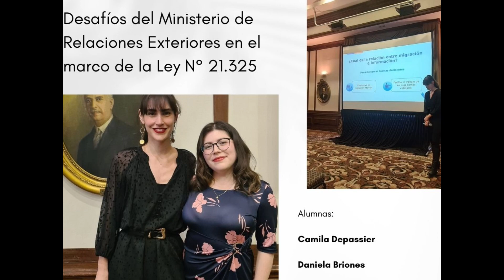Promoción 2021 2022